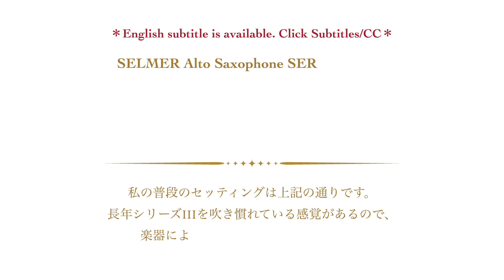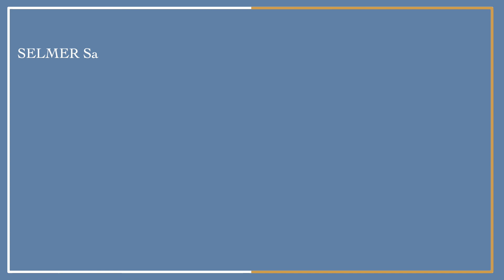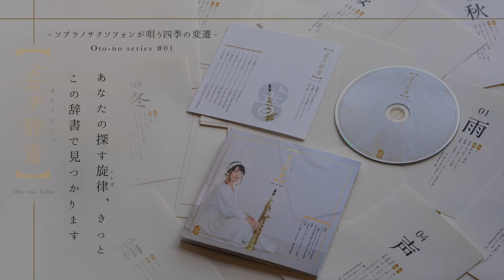【SUPREME】SELMER Alto Saxophone５モデル吹き比べ動画【SERIE2,3,Axos】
- SELMER Saxophones Review -
※ English subtitle is available. Click Subtitles/CC
00:00 Comparison (Theme of Paganini)
01:27 Supreme / DGL (Saxophone Solo from L'Arlésienne -Bizet)
02:47 Supreme / BL
03:53 SERIE Ⅲ
05:02 SERIE Ⅱ
06:12 Axos
07:20 Message (Music : Maple Leaves in the Winter / Kashiwa-marumochi

■■ CD information ■■
Sumika’s CD series (S.Sax & Piano) Amazonにて発売中
#01【音ノ辞書】Oto-no-Jisho